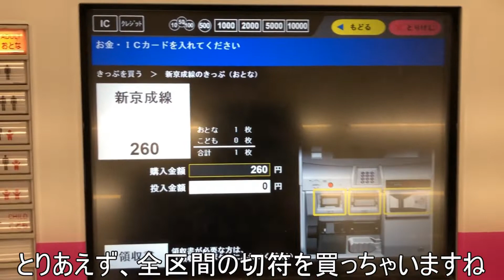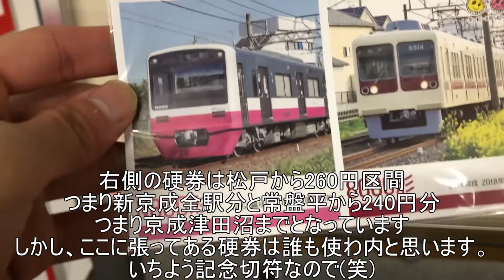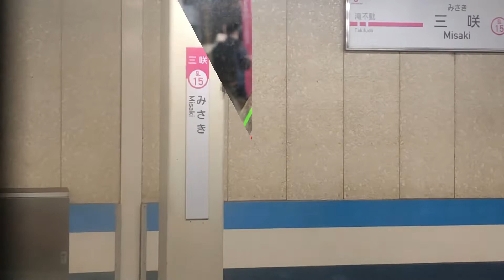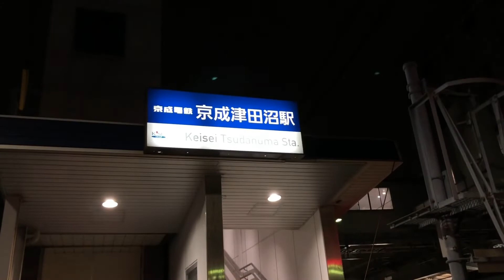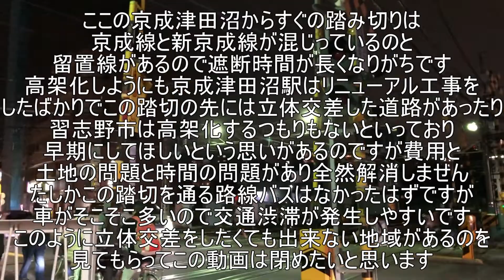新京成電鉄新京成線を乗りとおしてみた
新京成線をご存知ですか？
大手鉄道会社ではなく「準」大手私鉄としてがんばる新京成線
自分はその新京成をしってもらうためにこの動画は作りました
一人でも多くの人に見てもらいたいな～